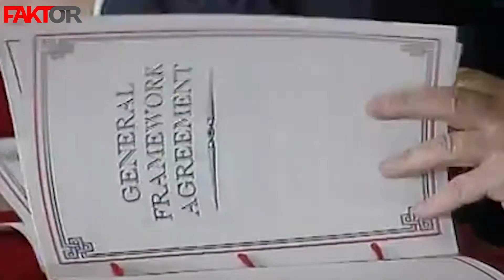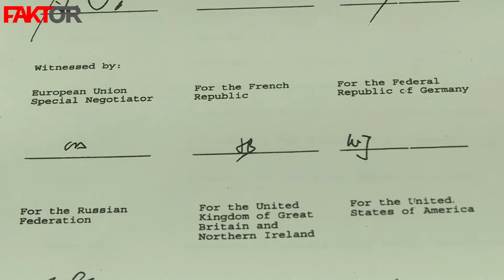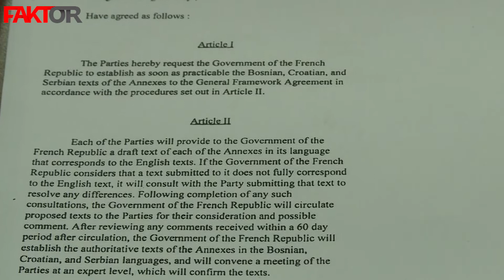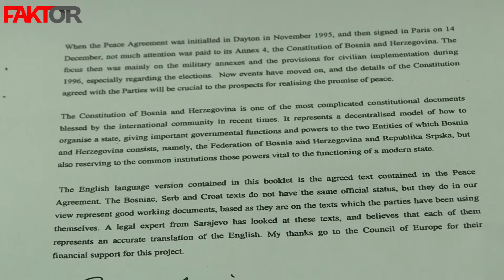Dejtonski mirovni sporazum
Šefik Džaferović i Miro Lazović o Dejtonskom mirovnom sporazumu, njegovim odredbama, provedbi i današnjoj interpretaciji.